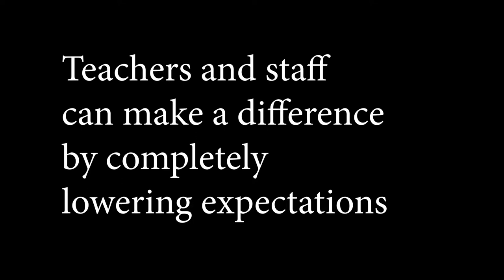Senior Slide PSA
The Flash is Eastview High School's News show. Eastview is located in Apple Valley, MN.

By Iqra and Kyle H